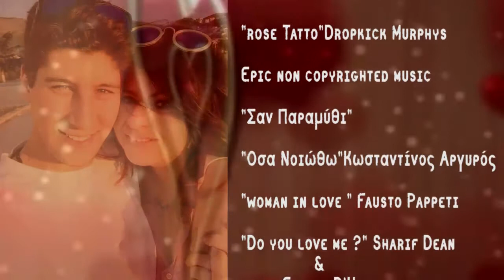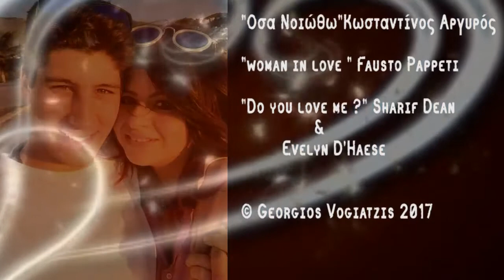Georgios Vogiatzis Omar & Stella engagement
Omar & Stella engagement
in 11/2/2017 at palaiokastro Chalkidiki Greece

Το βίντεο δεν προορίζεται για παραβίαση πνευματικών δικαιωμάτων.
Το ακουστικό περιεχόμενο δεν ανήκει σε εμένα, δεν αποκομίζω και δεν επιθυμώ κανένα κέρδος από αυτό το βίντεο.
Το παρόν βίντεο αναρτάται καθαρά για ψυχαγωγικούς λόγους